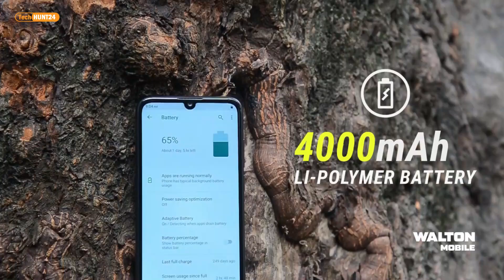Walton Primo N4 Bangla Review | গরীবের অলরাউন্ডার ফোন?